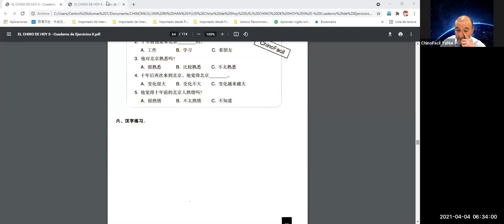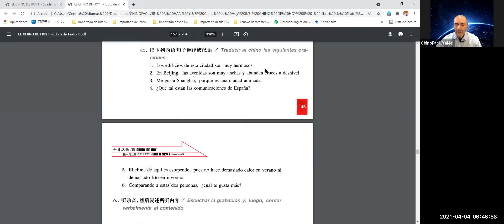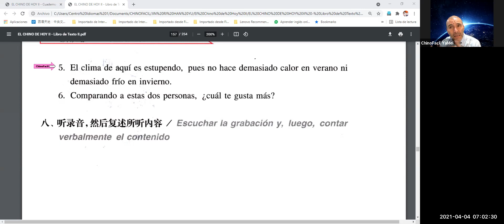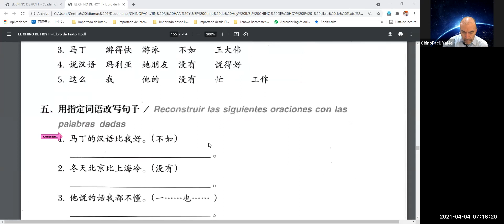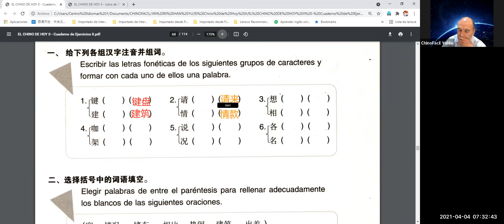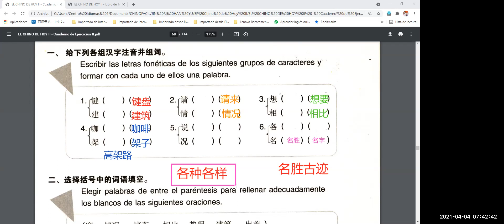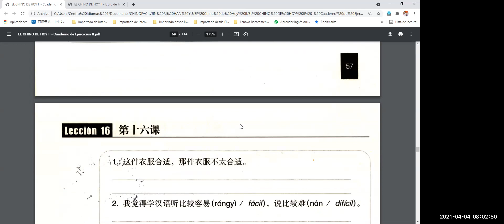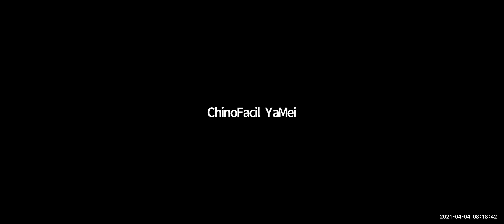Clase de chino mandarín. El Chino de Hoy 2. Lección 16 (3)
Comparando a la ciudades de Beijing y Shanghai.